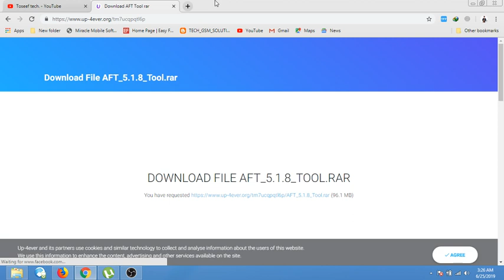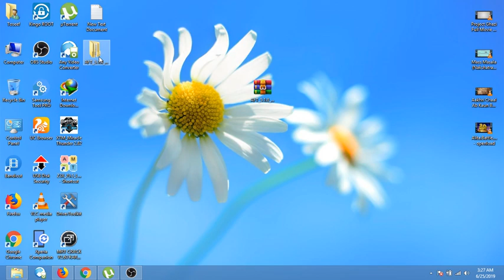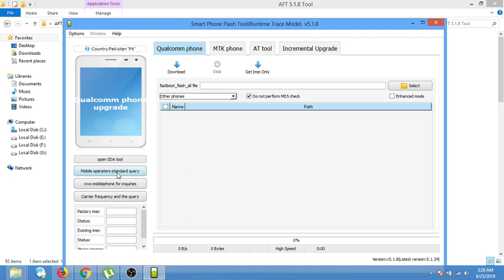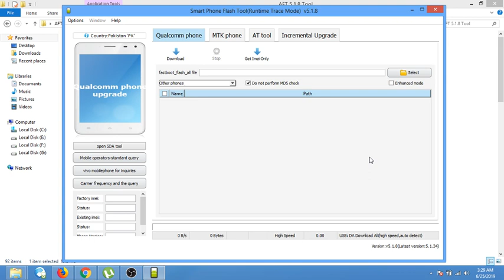AFT Tool 5.1.8 | Repair Imei,Flashing Qualcomm,MTK,Oppo,Vivo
AFT Tool Latest v5.1.8 Free Download,AFT Tool Latest v5.1.8 is an application for windows computer which allow to Flash Qualcomm Phone,Repair Qualcomm Imei,Repair Qualcomm Imei,Flash Oppo Phone,Flash Vivo Phone,Flash Mtk Phone,Flash Mi phone,Repair Mtk Imei etc
Flash Qualcomm Phone
Repair Qualcomm Imei
Repair Qualcomm Imei
Flash Oppo Phone
Flash Vivo Phone
Flash Mtk Phone
Flash Mi phone
Repair Mtk Imei

S-U-B-S-C-R-I-B-E Now

Apni or kisi ki b jazz sim ka full data sms call and data histor maloom kare